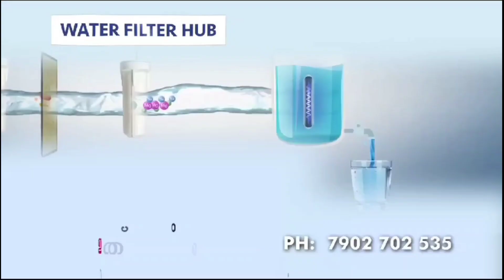പദ്ധതി രൂപീകരണ യോഗവുമായി ബന്ധപ്പെട്ട വർക്കിങ് ഗ്രൂപ്പുകളുടെ യോഗം ബ്ലോക്ക്‌ ഹാളിൽ വെച്ച് നടന്നു.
വി.കെ ഹസ്‌ക്കർ ആമയൂർ ഉദ്ഘാടനം ചെയ്തു.